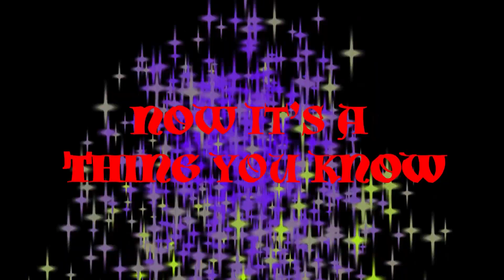REJECTED PSAs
Submissions for a new PSA campaign, unfortunately they did not get picked up...